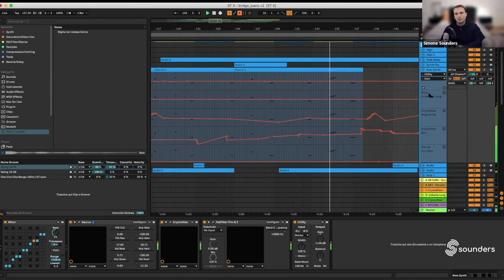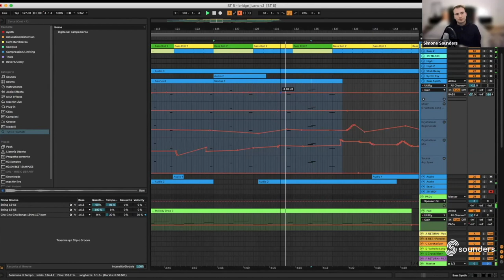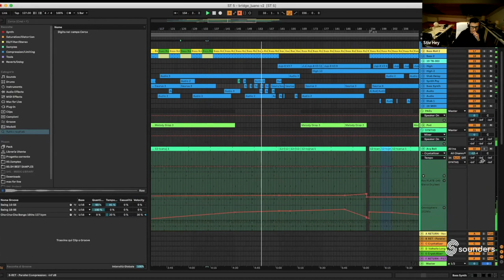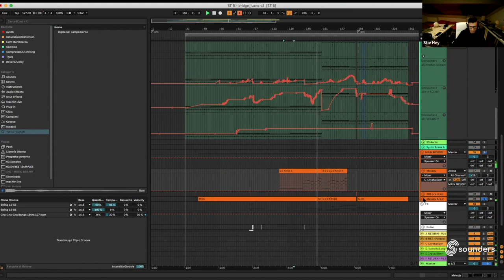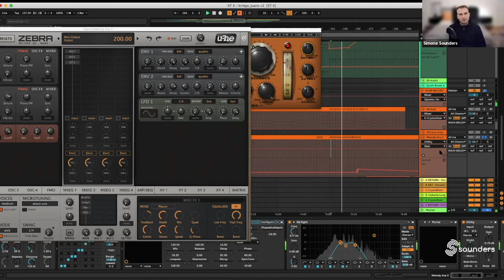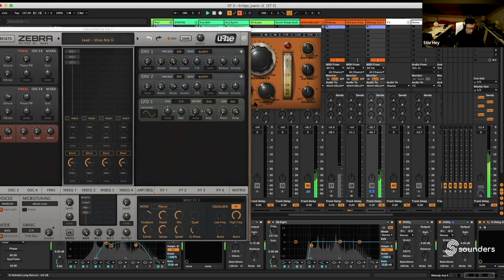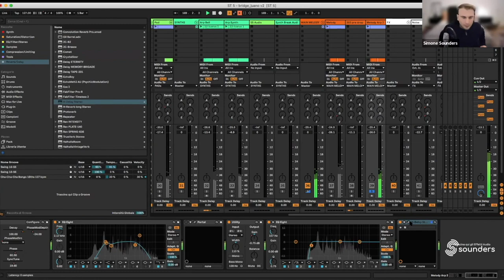Processing di un Synth - [Stiv Hey - Sounders]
In questo video andremo a vedere come processare un Synth di una traccia Melodic Techno 🔥

Automazioni, equalizzazione, compressione, saturazione, delay & reverb sono sicuramente gli elementi chiave per questo tipo di operazione 🚀

Un ottimo balance tra loro apporterà al vostro Synth carattere e brillantezza dandogli la giusta importanza all'interno del mix ✅

In questo video Stiv Hey spiega:

- Come processare al meglio un Synth
- Come automatizzare gain e equalizzatore.